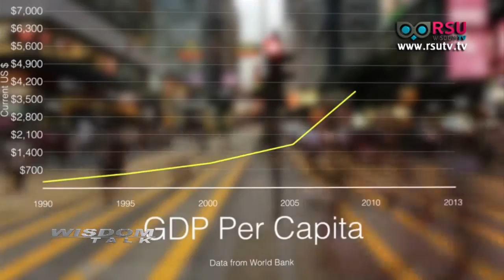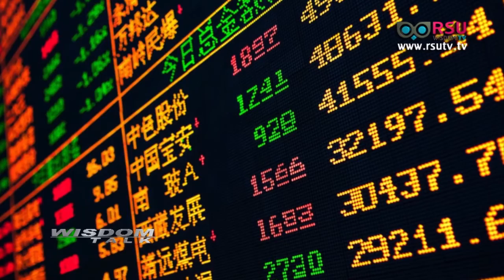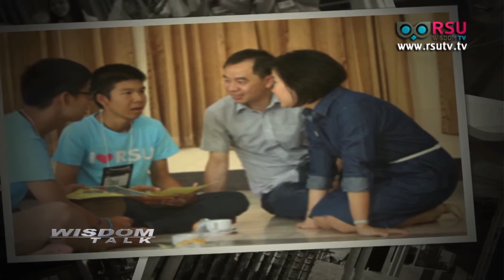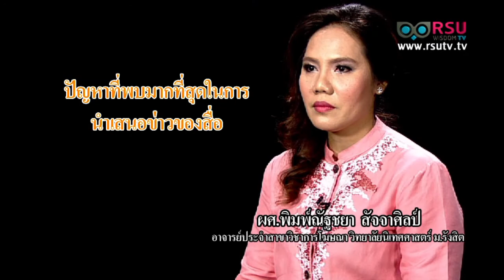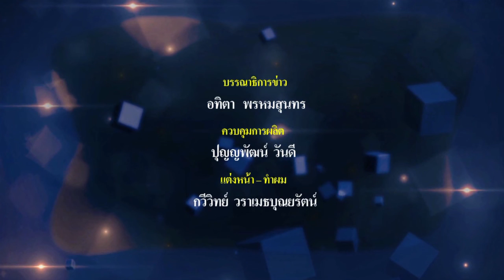Wisdom Talk : ปี 2559 ก้าวที่ท้าทายของแดนมังกรในด้านการศึกษาและวัฒนธรรม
รายการ Wisdom Talk : ปี 2559 ก้าวที่ท้าทายของแดนมังกรในด้านการศึกษาและวัฒนธรรม
แขกรับเชิญ : ดร.กัญจน์นิตา สุเชาว์อินทร์ คณบดีวิทยาลัยนานาชาติจีน มหาวิทยาลัยรังสิต

ปฏิรูปประเทศไทยกับมหาวิทยาลัยรังสิต : ปฏิรูปสื่อ ตอนที่ 2 (รีรัน)
แขกรับเชิญ : ผศ.พิมพ์ณัฐชยา สัจจาศิลป์ อาจารย์ประจำสาขาวิชาการโฆษณา วิทยาลัยนิเทศศาสตร์ ม.รังสิต

ออกอากาศวันอังคารที่ 16 กุมภาพันธ์ พ.ศ. 2559 เวลา 19.00 น.